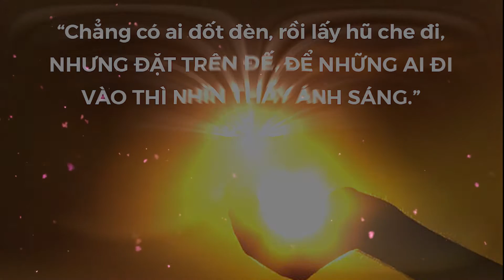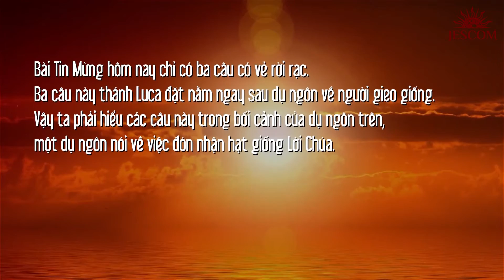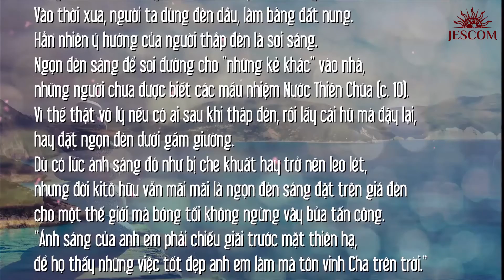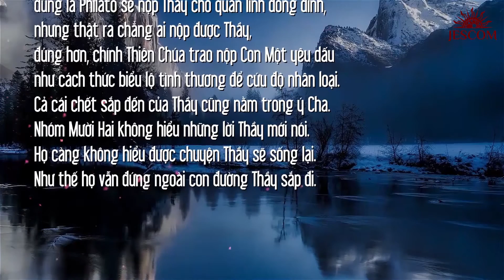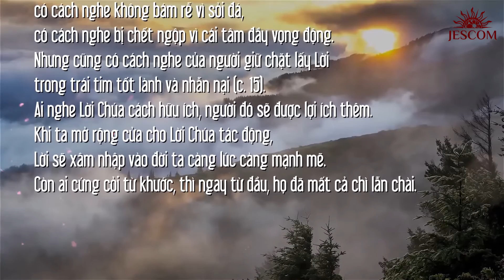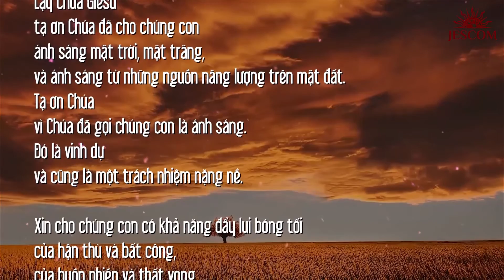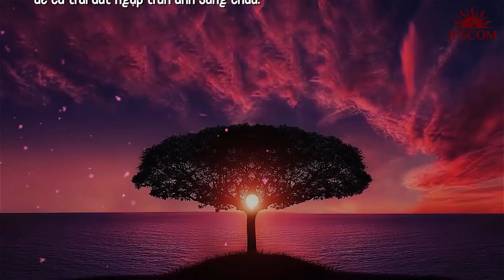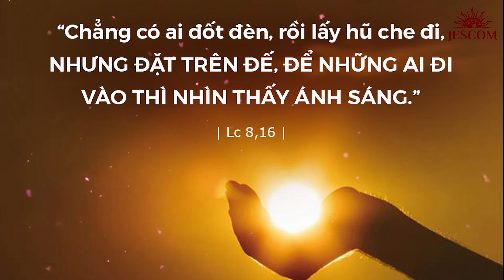MANNA T2T25TNC: CÁCH THỨC ANH EM NGHE